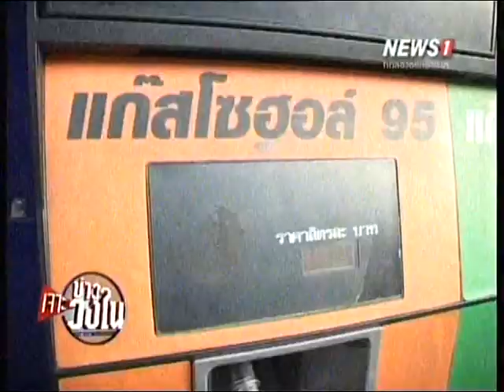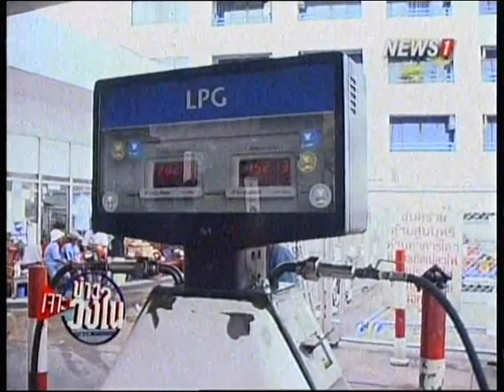เจาะข่าววงใน ช่วงที่3 สัมภาษณ์พิเศษ ดร.วิวัฒน์ชัย อัตถากร